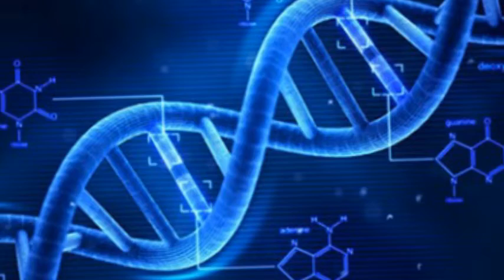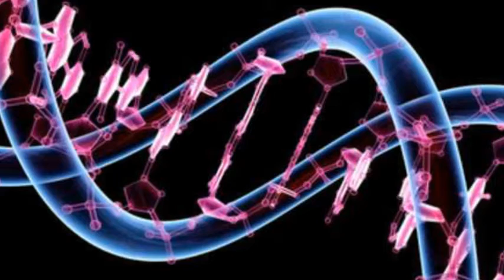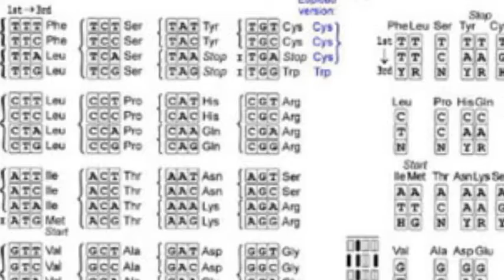Scientists Discover that Human DNA Bears a Message from Extraterrestrials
A new study reveals how the human DNA was encoded using an extraterrestrial signal used by ancient aliens who visited Earth in the distant past.

The study is called “The “Wow! Signal” of the terrestrial genetic code”, and it is the work of two researchers from the Department of Mathematics, respectively Fesenkov Astrophysical Institute, Almaty, Republic of Kazakhstan.

The two authors of the study, researchers Vladimir I. shCherbak and Maxim A. Makukov, trust in the existence of a “Biological SETI” – a mathematical code residing inside the human DNA, and is something that cannot be explained via the course of evolution as traditional theories claim.